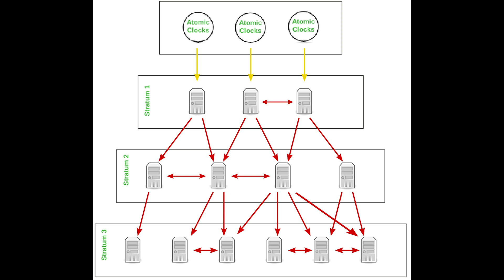What is NTP?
• NTP
- Stratum
- Clients
- Servers